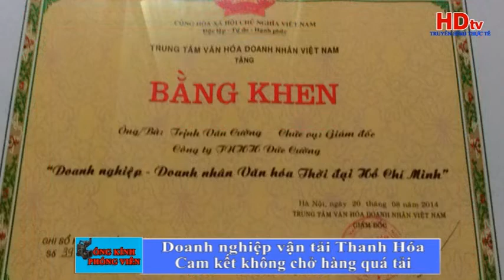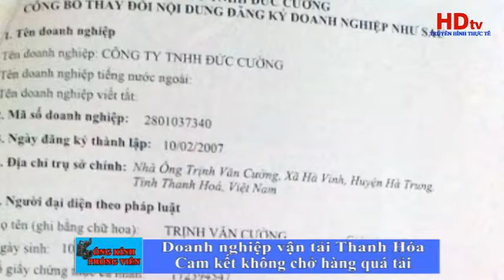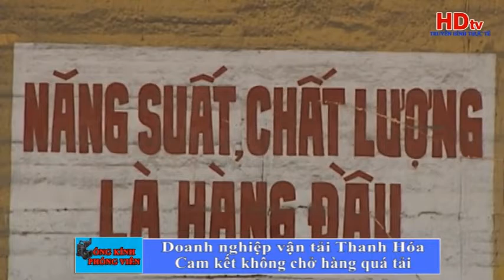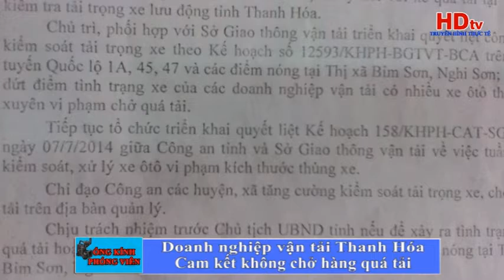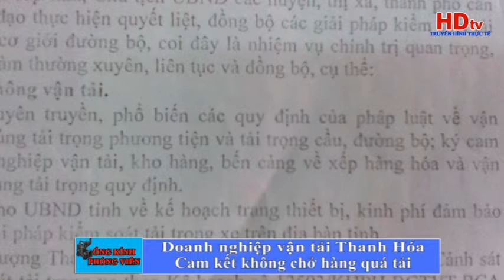Không chở hàng quá tải